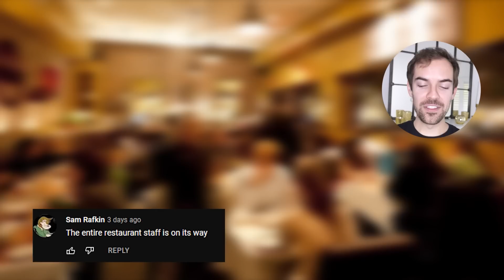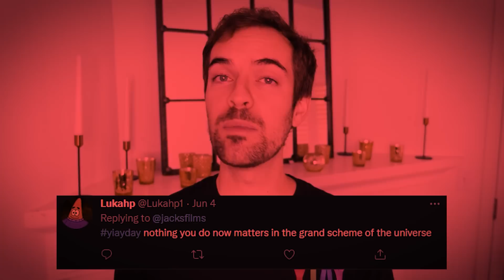We fixed the "Happy Birthday" song. (YIAY #609)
Play "Be Funny Now" for free today!

In today's video, we fix the tired, boring "Happy Birthday" song and give it a fresh, new spin!!1!! Happy 16th birthday to the Jacksfilms channel! C-c-c-cringe!